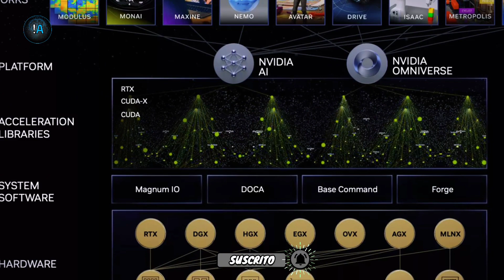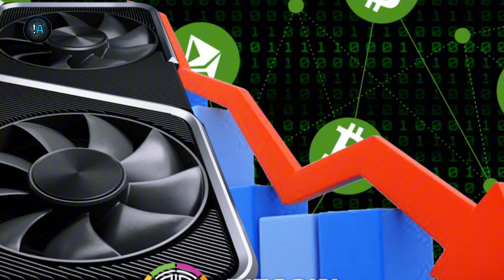NVIDIA anunció la SUPERCOMPUTADORA de Inteligencia Artificial más potente del mundo